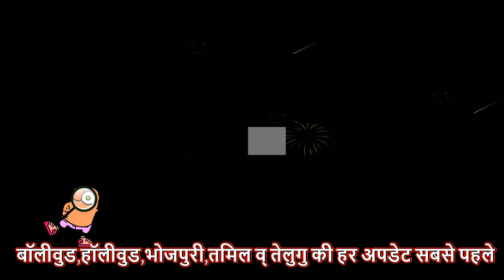Nizhal Movie Official Trailer | Kunchacko Boban | Nayanthara | Anto Joseph Film Company